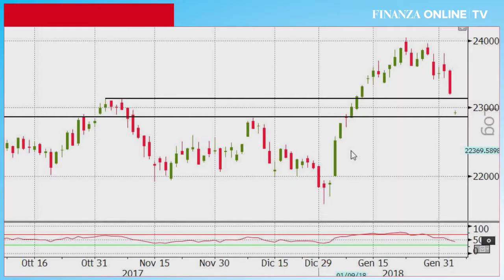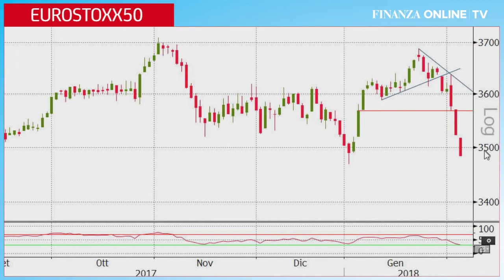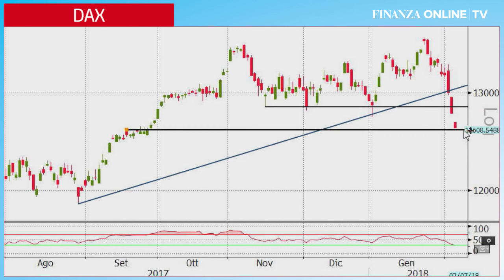FTSE Mib al test dei supporti a 22860 punti. L'Eurostoxx si muove verso i minimi del 2 gennaio 2018